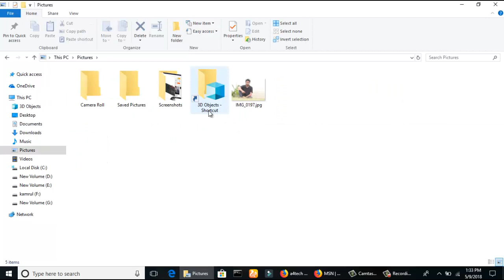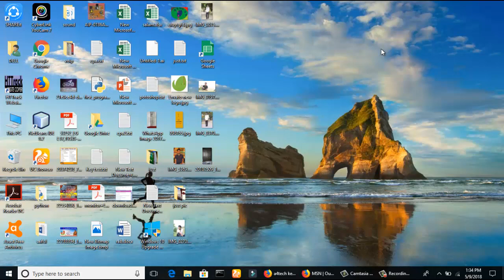How to take a Computer screen&skin shot (bangla)